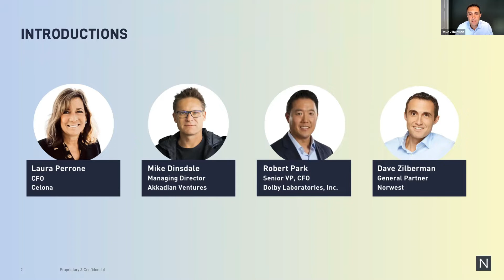Scenario Planning: Lessons Learned and Best Practices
In this webinar, Dave Zilberman (General Partner, Norwest), Mark Dinsdale (Managing Director, Akkadian Ventures), Robert Park (Senior Vice President, CFO, Dolby Laboratories, Inc.), and Laura Perrone (CFO, Celona) go over perspectives, advice, and best practices around scenario planning. Specifically, the webinar focuses on the following:

0:00: Introduction
14:34: The More Uncertainty, The More You Need Agile Planning
17:35: Fiscal Discipline on Headcount is Key in a Downturn
31:04: Plan For Upside and Downside in Scenario Planning

Scenario planning is a crucial exercise for every company, and it is important to understand how to model sales downturn scenarios and forecast impact on cash runway. It is essential to listen to tactical advice about cash preservation while still nurturing growth, especially during an economic downturn.

// About Norwest:

Norwest is a venture capital and growth equity investment firm. We offer entrepreneurs a broad range of services to help them build their businesses at every stage of growth. One size does not fit all when it comes to today’s operational challenges. Our seasoned team can assist you with as-needed, customizable services to help you tackle what’s next. Think of us as an à la carte menu of services. All of what you need and none of what you don’t.